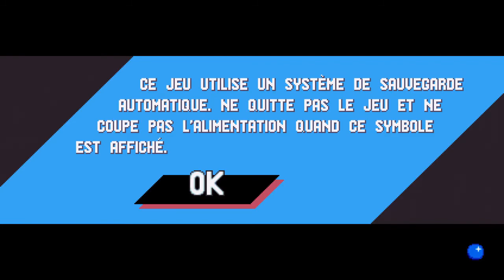Sonic mania PS4 (SONIC) LET'S PLAY #2 & FIN REUPLOAD 720p/60fps (no commentary)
Sonic Mania est un jeu vidéo de plates-formes à défilement horizontal développé par Headcannon et PagodaWest Games et publié par Sega. Il appartient à la série de jeux Sonic the Hedgehog ; son style de jeu comme graphique se rapproche des premiers épisodes de l'époque Mega Drive. Il est sorti le 15 août 2017 sur PlayStation 4, Xbox One et Nintendo Switch, et le 29 août 2017 sur la plateforme Windows.

Sonic Mania reprend le gameplay des jeux Sonic en 2D sortis sur Mega Drive au début des années 1990. Le joueur y incarne Sonic, Tails ou Knuckles (la version Plus rajoute Mighty et Ray de SegaSonic the Hedgehog) sur un scrolling à défilement horizontal en collectant à toute vitesse les emblématiques anneaux dorés de la série tout en évitant les pièges et autres robots maléfiques du Dr Robotnik, l'ennemi de toujours de la mascotte de Sega.

 Chaque niveau du jeu est appelé une zone, cette dernière étant divisée en plusieurs actes, ponctués soit par un panneau d'arrivée, soit par un combat contre le Dr Robotnik ou l'une de ses machines. Chacun des personnages jouables dispose de capacités spécifiques, telles que le vol plané et l'escalade de Knuckles, le vol et la nage de Tails ou encore le Super Peel Out et le Drop Dash de Sonic (le premier est une accélération sur place issue de Sonic cd, le second est une nouveauté exclusive à cet épisode permettant de repartir immédiatement en course tourbillon à l'atterrissage d'un saut s'il on presse le bouton de saut une deuxième fois avant de toucher le sol).

Les boucliers élémentaires apparus dans Sonic the hedgehog 3 sont également de la partie, conférant au joueur non seulement une protection face à une attaque ennemie ou un piège, mais également une insensibilité aux éléments eau, feu ou électricité selon le bouclier ramassé, ou encore quelques capacités bonus comme le magnétisme attirant les anneaux.